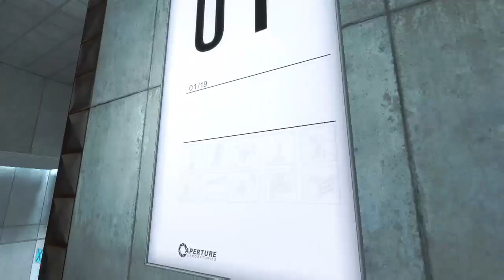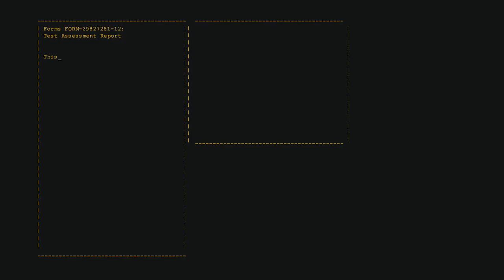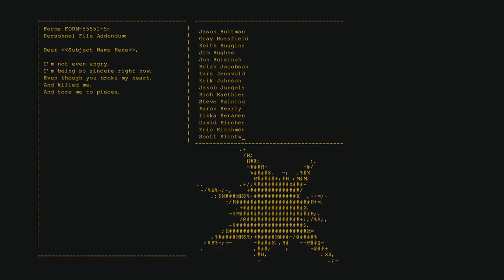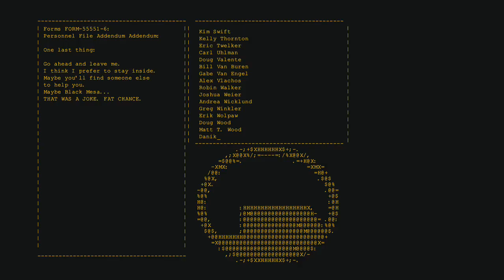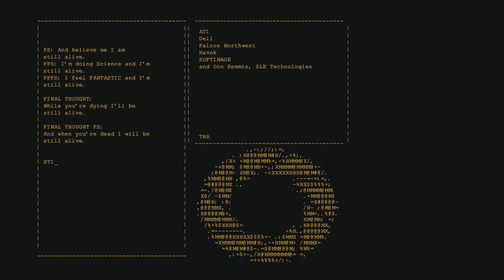Portal 1 quick run through :D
this is me just doing a quick run through of Portal 1. also apparently the end got muted because the ending theme music is separately copyrighted or some stupid reason even though its in-game music and it cut my gameplay audio off too.